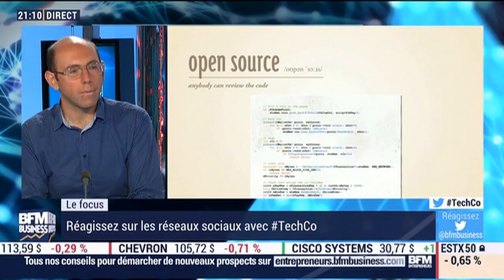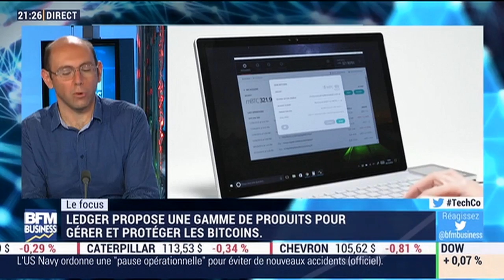Bitcoin: l'hyper-croissance jusqu'où ? - 21/08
Ce lundi 21 août 2017, Frédéric Simottel et ses invités se sont penchés sur la bataille des cryptomonnaies. - Avec: Nicolas Bacca, co-fondateur et CTO de Ledger. Et Pierre Entremont, principal chez Otium Venture. - Tech & Co, présenté par Frédéric Simottel, sur BFM Business.